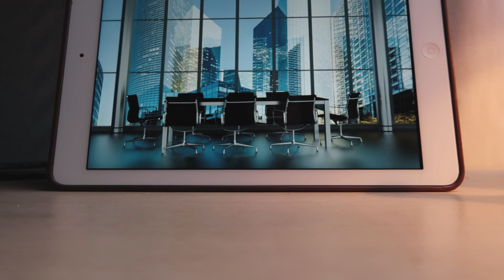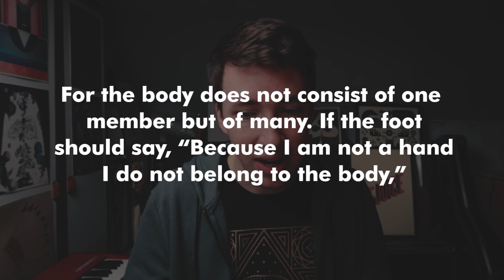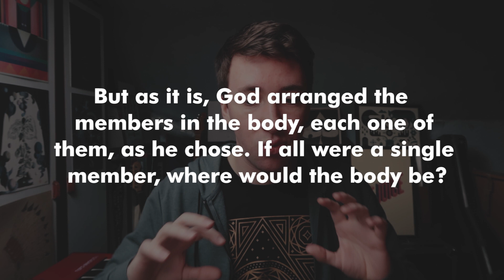What is a successful life? // Vlog #26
A christian perspective on success. Can success really make you happy? What does the Bible say about it? In this video I explore the definitions of success in our culture, and what the things are that Jesus calls a successful life. It also includes the parable of the talents explained through playmobil characters.

This vlog was filmed on the Canon G7x. Edited in Premiere. Music by ourselves.